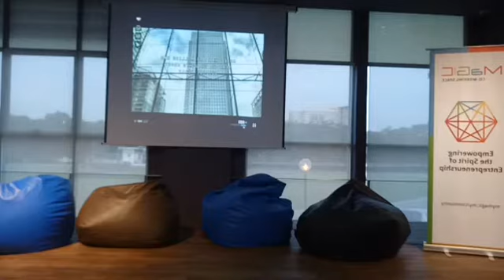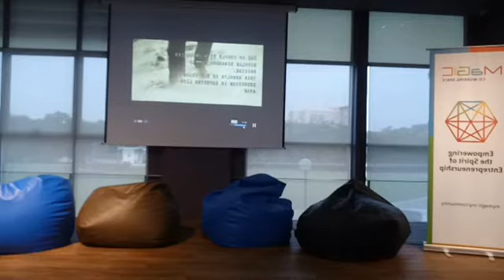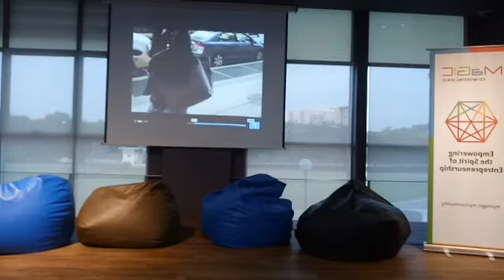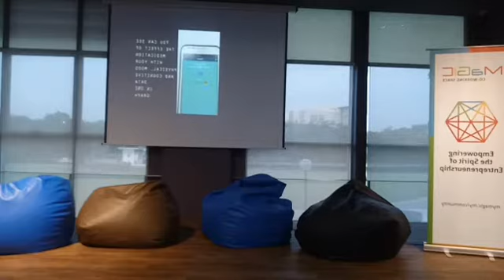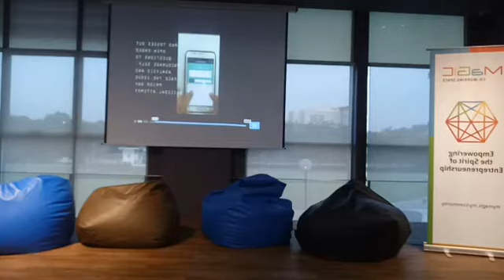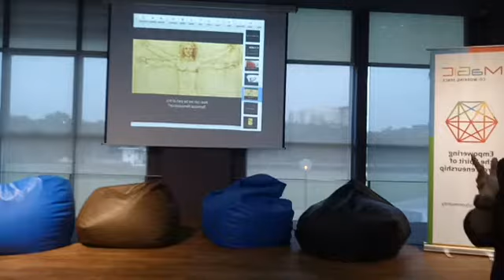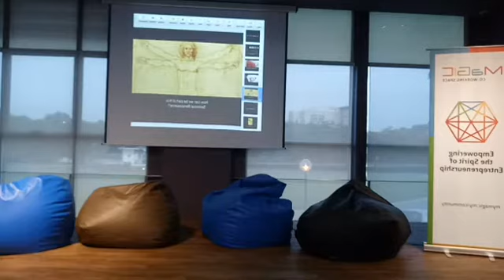“Hacks on How to Gamify The Medical Field" – Workshop in MaGIC Incubator, Kuala Lumpur, Malaysia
Workshop Title: “Hacks on How to Gamify The Medical Field”.

Technology has increasingly become the answer to classic old medical problems. The tools to tackle these medical hurdles were directing towards integrating Gamification and Artificial intelligence in mobile health solutions.

In this sharing session, we shall discuss why these tools are efficient and how to design mobile apps with these technologies into medicine.

Key takeaways:
*How to Gamify The Medical Field
*Current landscape in Medical Tech
*Disruptive apps and mobile health technologies
mHealth consulting? reach out via: medverselab.com

Who am I?
Hi I'm Kat – your fellow polymath.
Industrial Experience:

"How to Gamify a Virtual Surgical Workspace" Talk at (VRVoice2018) Harvard Medical School
Co-Founder of TechVerse Coworking Space & Incubator, Rabat City, Morocco – the first tech-oriented coworking space in the kingdom. est. 2016
HIT | Design Thinking Consultant at Medverselab est. 2016
Chief Software Architect of Sutures App – Gamified Gastro-intestinal e-Surgery Simulator (Check it out! ) est. 2016
Chief Design Thinker / Information Architect at Sinclair School of Nursing – HEAR App est. 2017
Research Fellow at the University of Missouri’s Center for Biomedical Informatics - focus on Mobile Based & Gamified Precision Medicine est. 2018
Youtuber @KatUsop (App Reviews, 1-MIN MasterClasses, Vlog) est. 2018
Design Thinker (mHealth) for Precision Medicine with Apple Health Collaboration

 Academic Background:

Peer Reviewer at IEEE Journal of Biomedical & Health Informatics (JBHI)
Peer Reviewer at Journal for Medical Internet Research (JMIR)
Public Speaker: USA, Hong Kong, Malaysia, Morocco, Philippines (+30 talks)
Author of "Gamified Psychosphere"  - available on Google books/amazon kindle @ 2019
Holder of Engineering Diploma in Manufacturing Engineering and Management with Specialization in Biomedical Engineering
Advanced Degree (MS.PhD) in Health Informatics – App Innovation